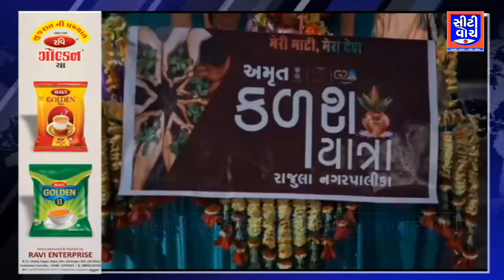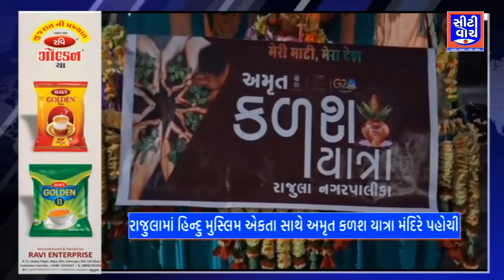Rajula માં હિન્દુ મુસ્લિમ એકતા સાથે અમૃત કળશ યાત્રા મંદિરે પહોચી | CITY WATCH NEWS